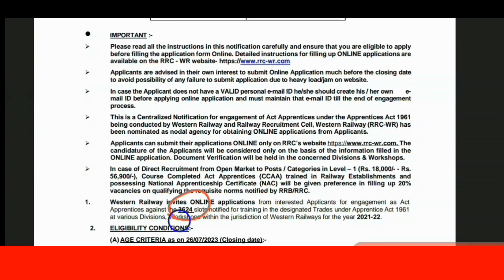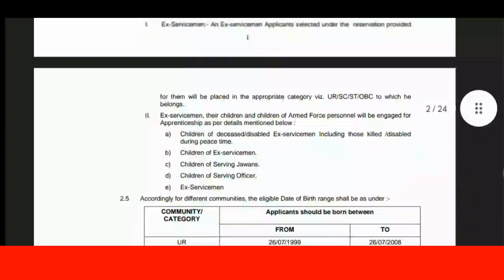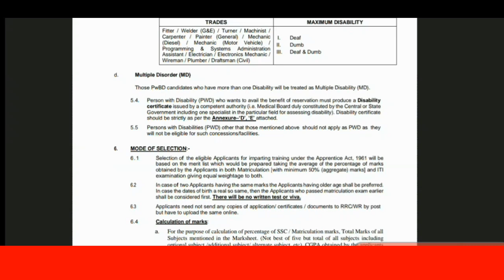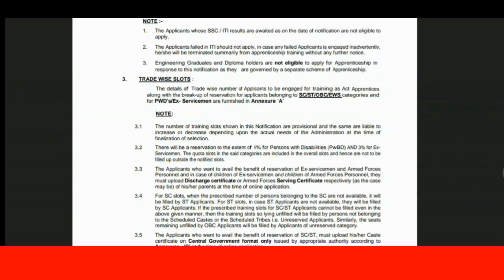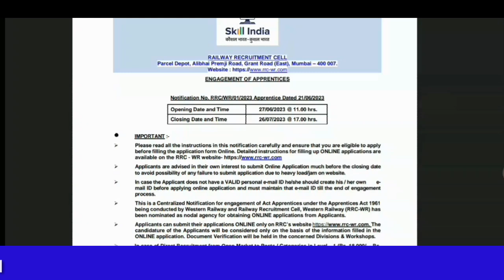ত্রিপুরায় Railway তে 3,624জন নিয়োগ |যোগ্যতা-10th Pass|tripura Railway job vacancy 2023| jobs tripura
Apply Online Available on 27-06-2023

💥অসংখ্য ধন্যবাদ আপনাদের Tripura Jobs Channel এর পক্ষ থেকে 💥

tripura job
tripura job news 2022
tripura job recruitment 2023